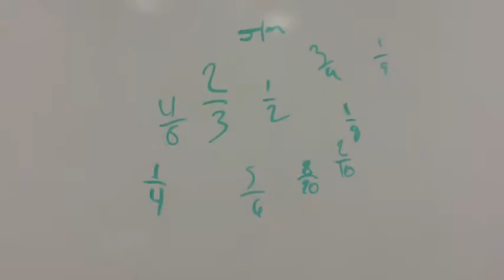Fractions (Mackenzie)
description